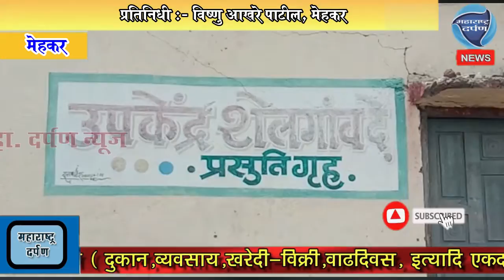कोरोना बाबत आरोग्य विभागाच्या वतीने जनजागृती